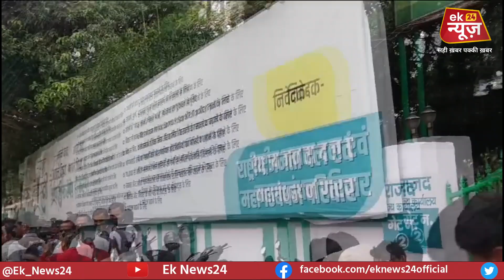JDU - RJD कार्यालय के बाहर 10th के छात्रों ने नए नियम को लेकर किया प्रदर्शन, पुलिस ने खदेड़ा!